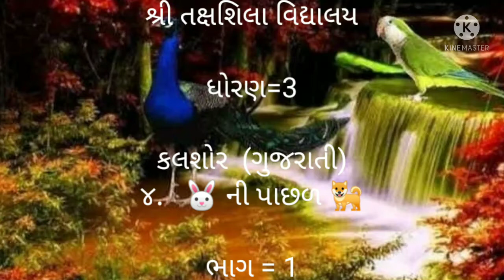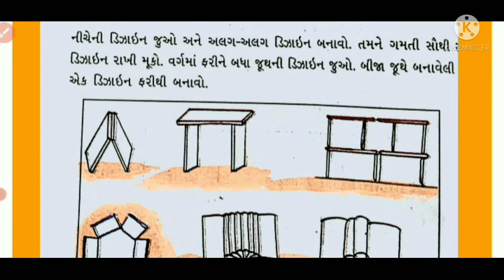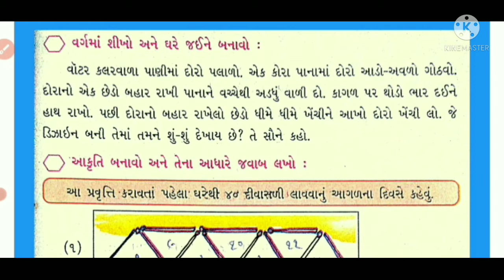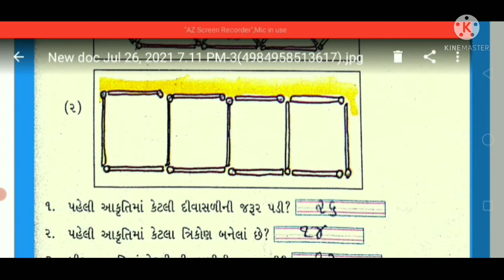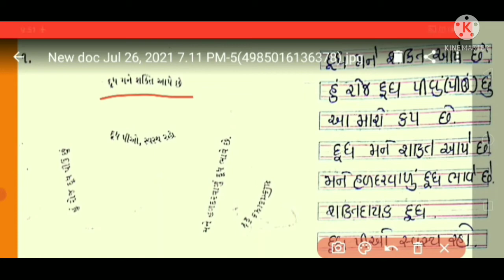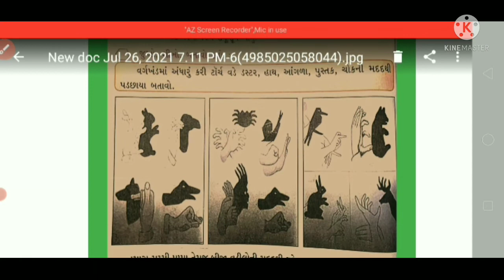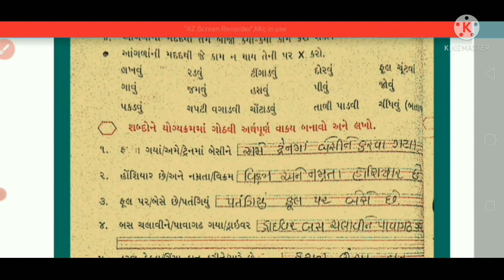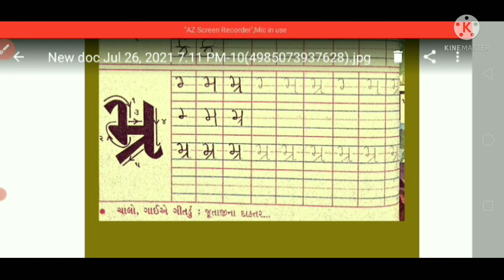ધોરણ 3 વિષય ગુજરાતી પાઠ ૪ સસલાની પાછળ કુતરો ભાગ ૧